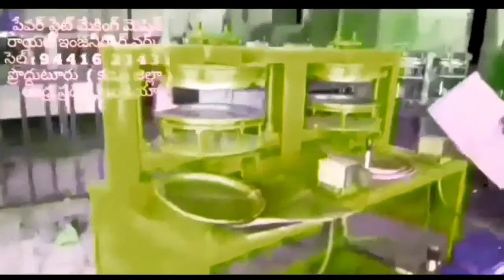Latest Paper plate making machine factory in proddatur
Ph 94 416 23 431, Green paper plates making machines price list in Hyderabad proddatur India,

Please One Touch "BLUE LINE"

FOR,
Contact Address,
ROYAL engg works,
PRODDATUR - KADAPA (DIST)
ANDHRA PRADESH - INDIA

FOR,
ROYAL engg works,
PRODDATUR,
KADAPA-DIST,
ANDHRA PRADESH